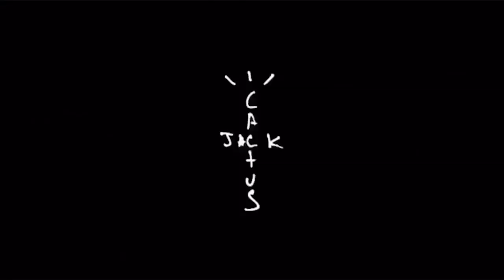Air Jordan VI | Travis Scott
Featuring: Travis Scott and Randy Moss